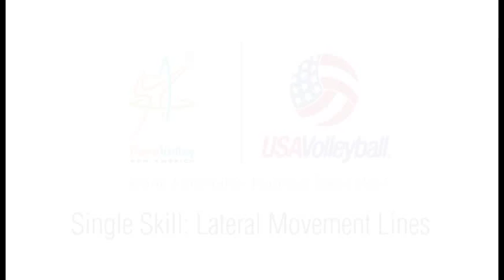USAV Para Drill Video Lateral Movement Lines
This drill is designed to teach the lateral movement both right and left while keeping the ball alive.